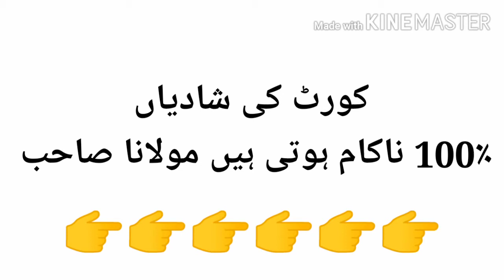Court_Marriage Nakam Q ha?? By Tariq_Jameel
Latest Bayan of Moulana Tariq Jameel
Moulana Tariq Jameel is a religious scholar of Pakistan.He says about Court marriage in a Bayan
molana Tariq Jameel sb